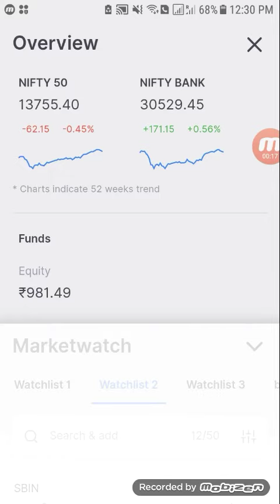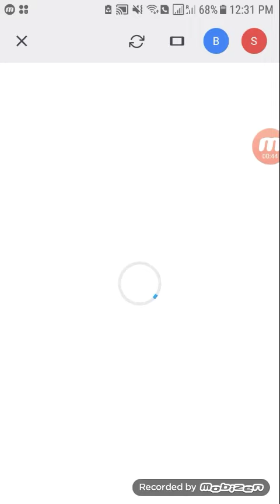Aaj ka Loss in share market loss in live market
Today loss in share market live tradindig